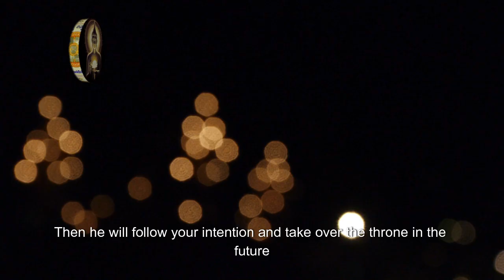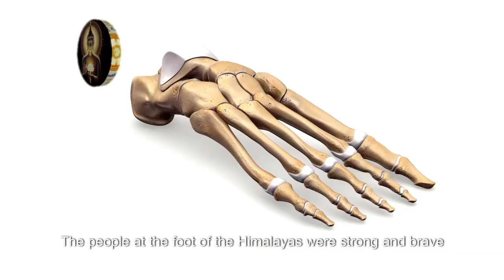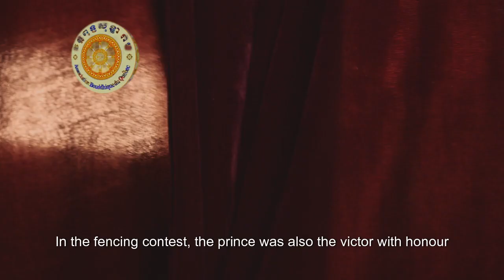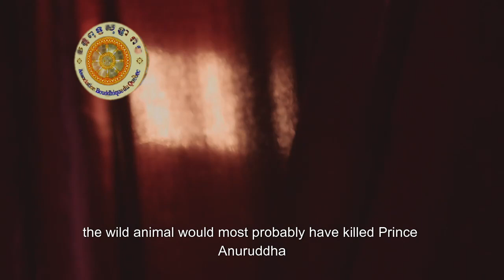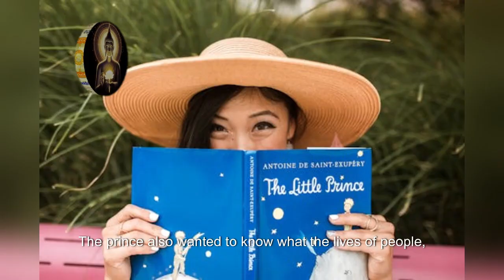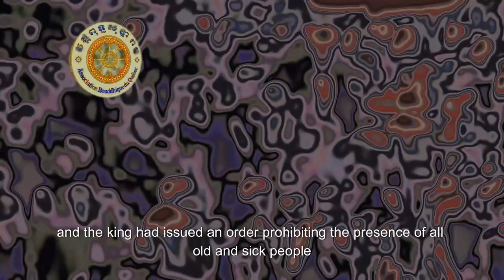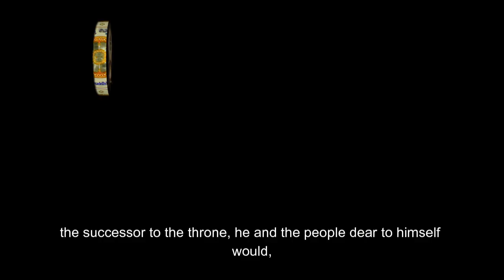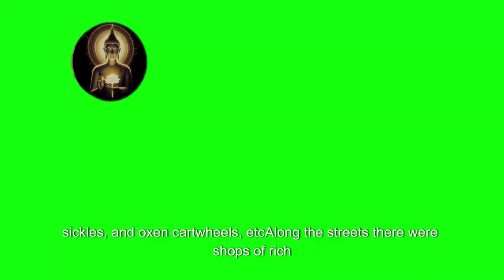ពុទ្ធុប្បវត្តិ អានដោយ អេ អាយ វគ្គទី ០២, Buddha Story Video by AI part 02